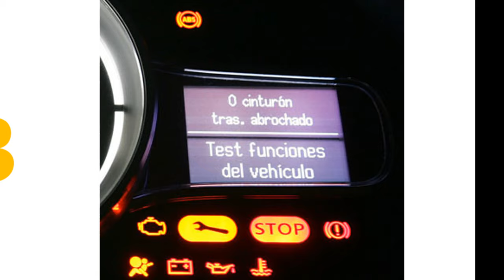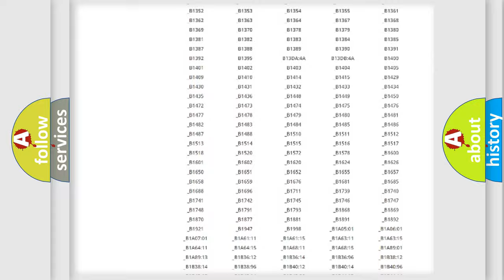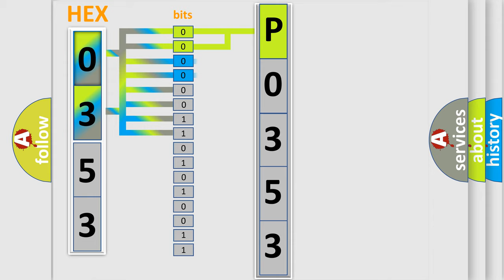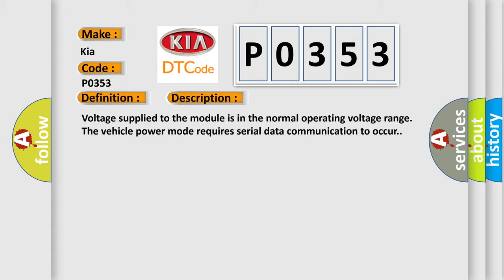DTC KIA P0353 Short Explanation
Contents:
0:21 Basic DTC analysis according to OBD2 protocol standard.
1:48 Insight into programming
2:58 A diagnostically understandable description of the Diagnostic Trouble Code
3:05 Basic error definition

Make:
Kia
Code:
P0353
Definition:
High Speed CAN Communication Bus
Description:
Cause:
This DTC cannot be retrieved with a current status.Diagnosis of current DTC is accomplished via the symptom,Scan Tool Does Not Communicate with GMLAN Device.Refer to Scan Tool Does Not Communicate with High Speed GMLAN Device .An intermittent co